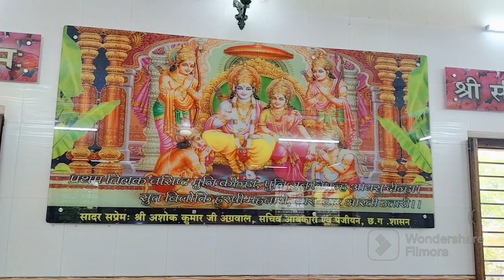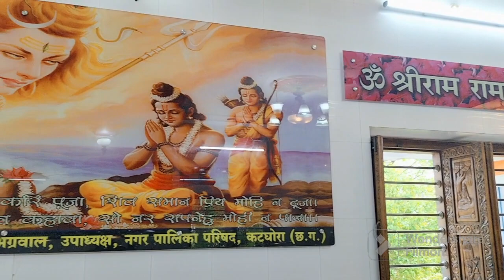हम गए कटघोरा के राम मंदिर 🙏 पहाड़ों पर है राम मंदिर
पहाड़ों पर है राम मंदिर